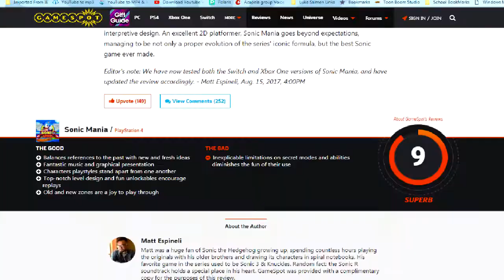[OLD] Comming Soon In 2018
Sonic